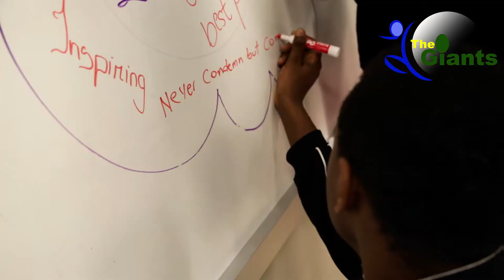Best class at UNL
This is one of my favorite class I have ever taken at UNL. We had an awesome teacher. This was all about thanking her for her good heart and approaches of teaching.